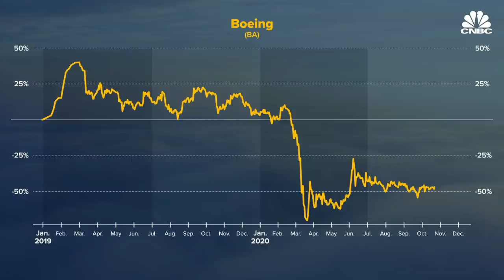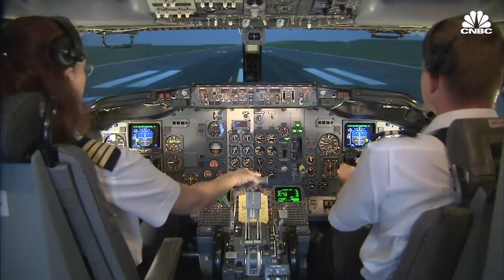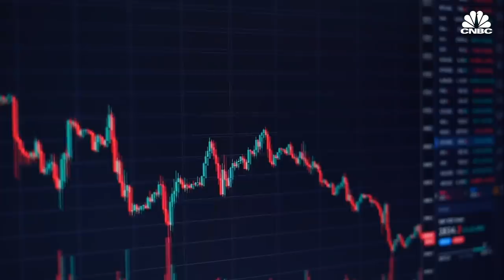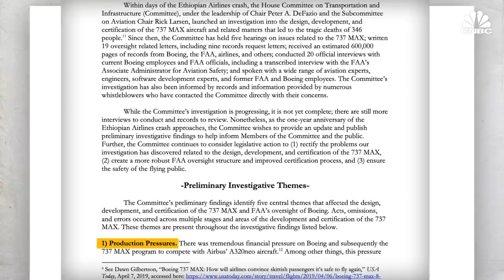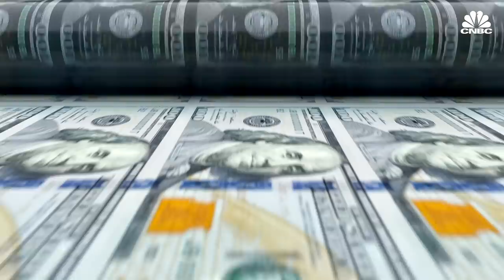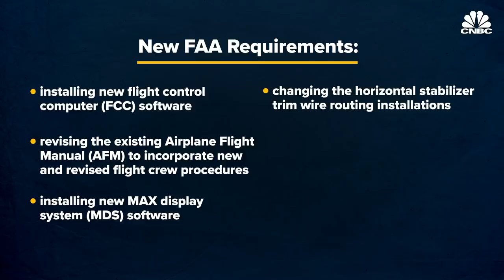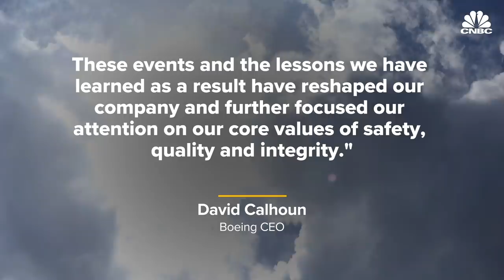Why The Boeing 737 Max Is Flying Again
After two deadly crashes that killed 346 people and a worldwide grounding that lasted almost two years, the FAA is giving the Boeing 737 Max jets the green light to fly again. However, many are worried that the changes to the plane are not enough. Can the U.S. trust the revisions made to the jet and the software updates to the MCAS system?